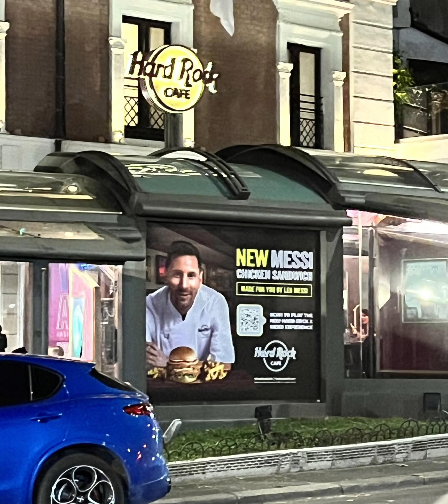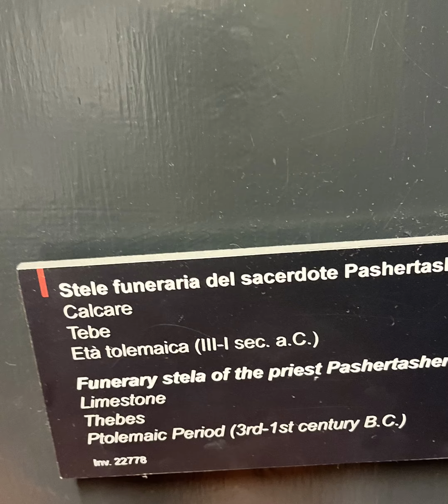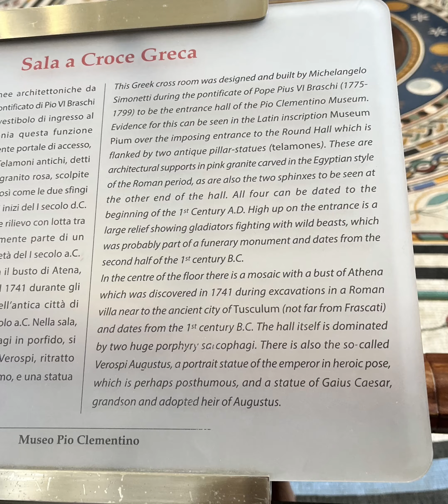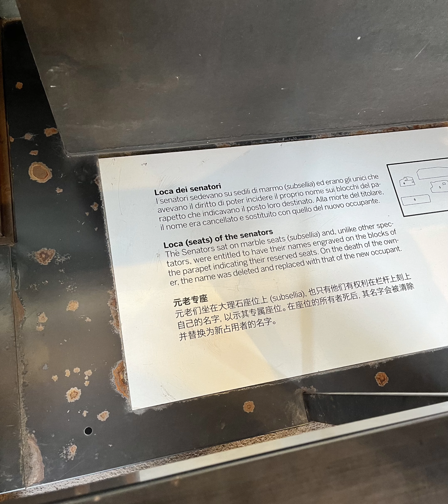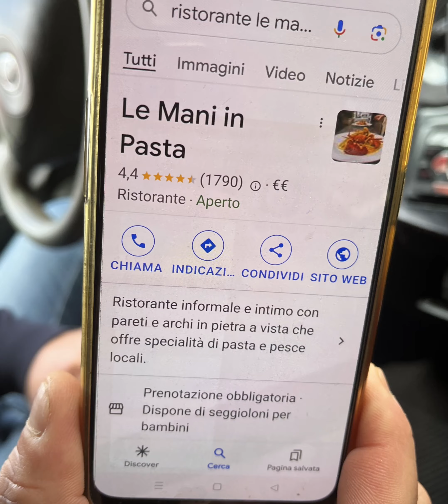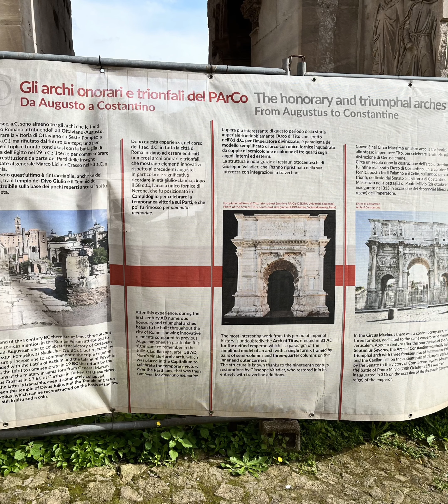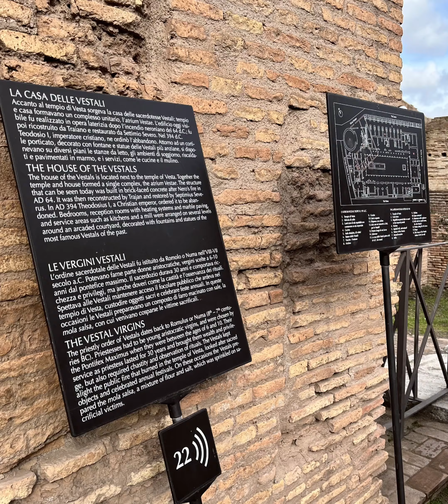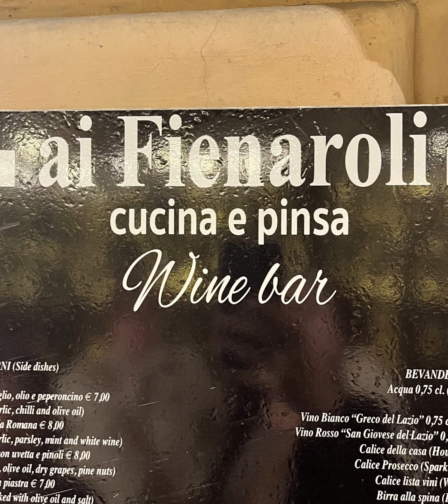Rome - March 2024